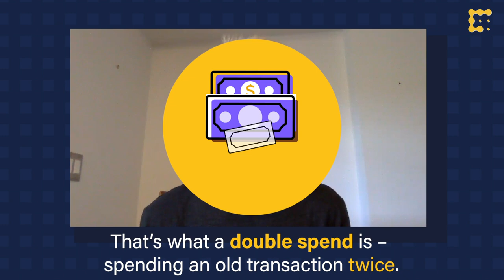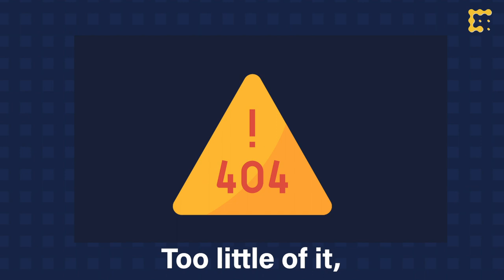The 51% Hack on Ethereum Classic, Explained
Last week Ethereum Classic suffered not one, but two 51% attacks. The attacker walked away with $7.3 million worth of ETC in double spending.

Ethereum Classic is the original Ethereum blockchain maintained by the stakeholders who refused to jump over to the new blockchain that was forked to correct The DAO hack of 2016. A 51% attack happens when enough mining computing power -- also known as hashpower -- colludes to replace previously processed blocks and create a competing blockchain that allows the same coins to be spent twice.

CoinDesk reporter Will Foxley explains what this all means and how it could happen to other blockchains as well.